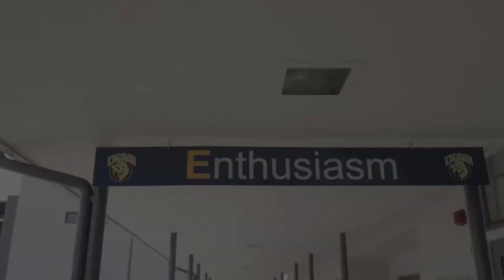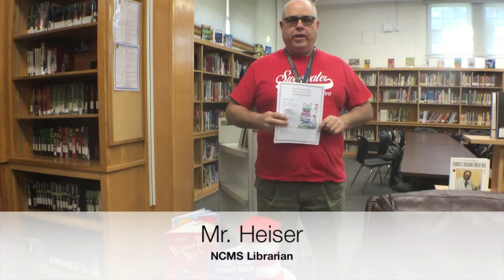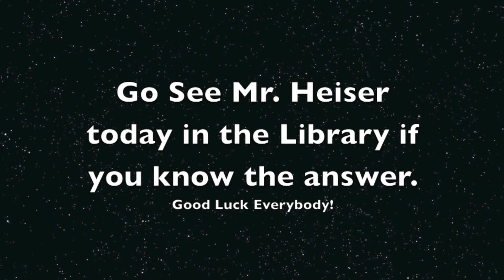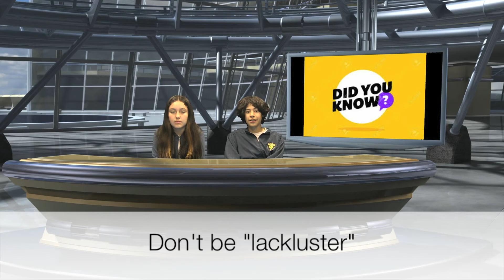KTV February 27, 2020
Welcome to Kingsmen Television, home of the KTV Kingsmen! Thank you for stopping by!